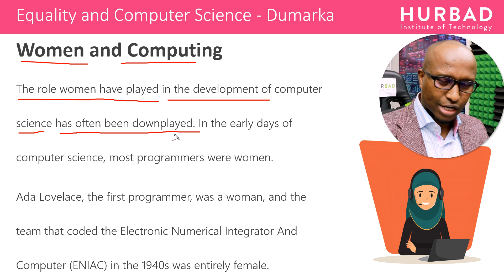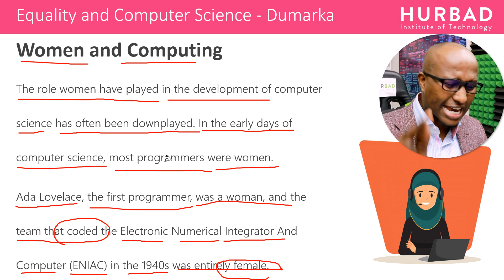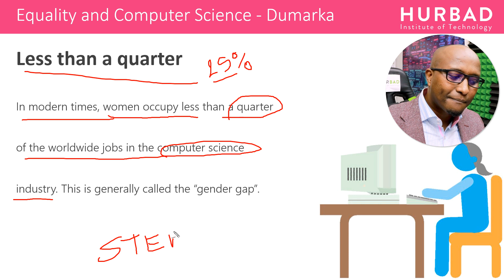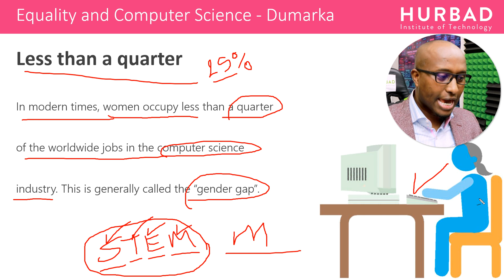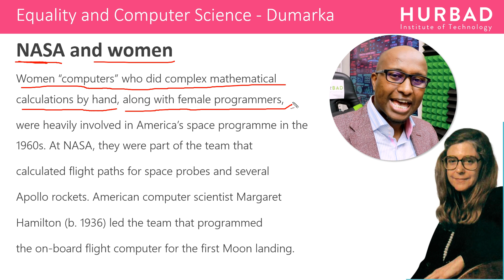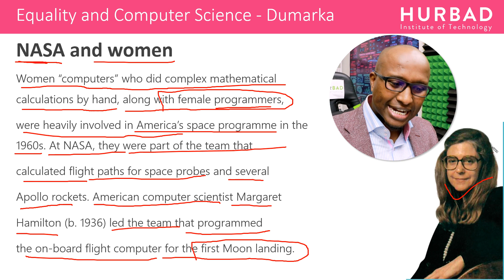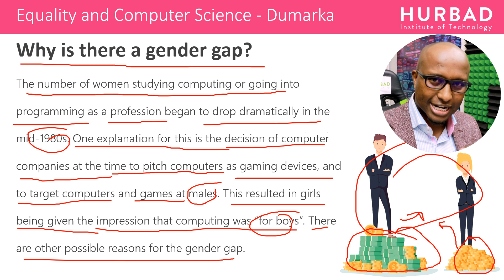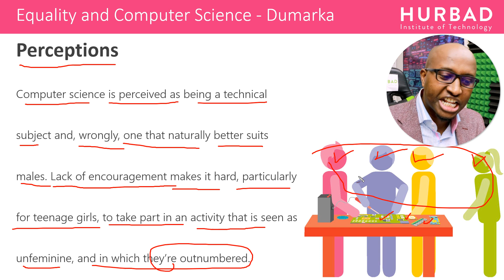Afsomali - Equality and Computer Science - Dumarka - Qaybtii 28aad